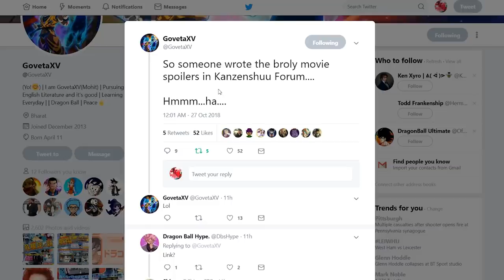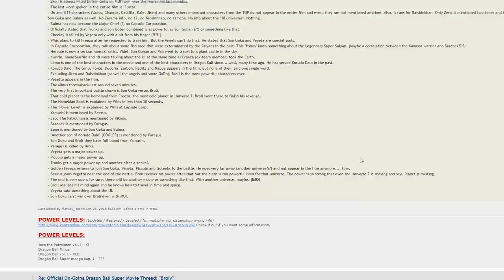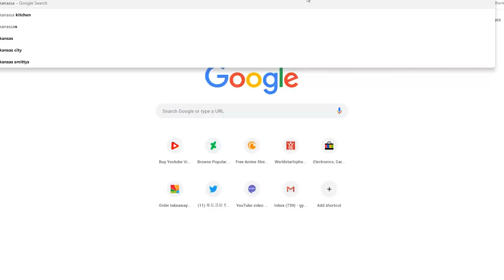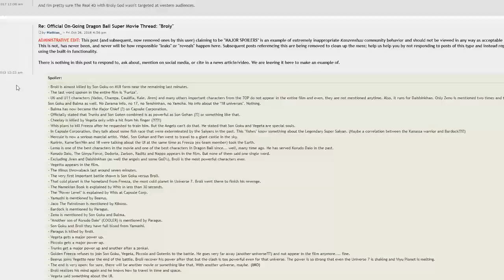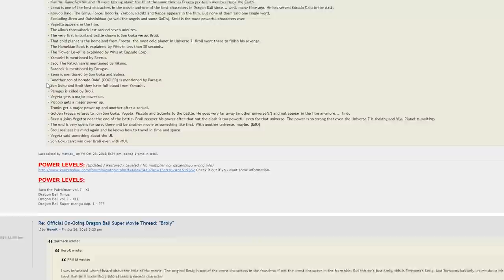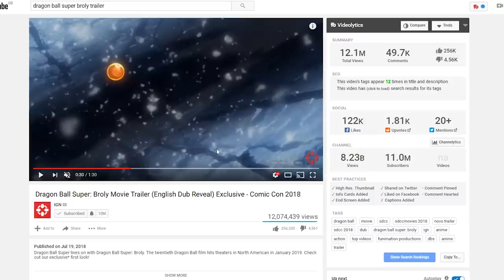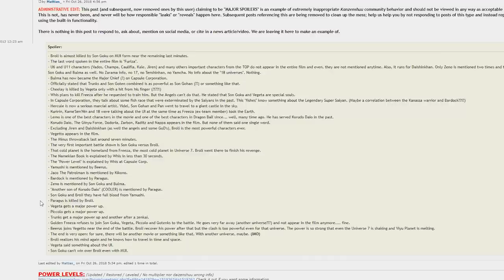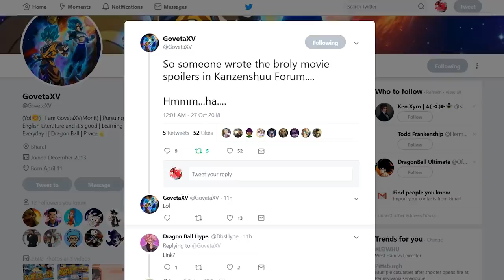FAKE Ending LEAKED?! Dragon Ball Super Broly Movie Spoilers DEBUNK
Its CALLMEARJ, back again with another dragon ball super broly movie spoilers news and updates video and today we have some CONTROVERSY within the dbs fandom, as FAKE spoilers have just been revealed including a FAKE ending for the dragon ball super broly movie, and before you enjoy dragon ball heroes episode 5 tonight its best you watch this first as I debunk every little spoiler shown here.